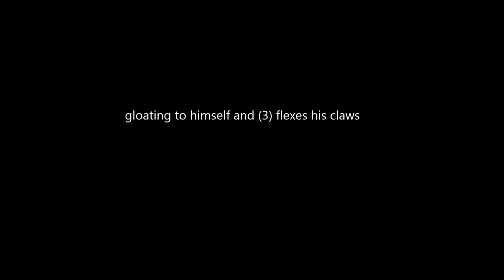WIP - Eighth Wonder MAP part 12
Very very rough WIP, I thought I'd share though just so you know I'm still here ;D

Tessie needed someone to take some parts ASAP so I volunteered! Working on this will be very good for me since I'm sooo stressed with vestibulares :'0 and it's simple stuff with fun designs and features my MOST FAVOITE ARTIST IN THE WHOLE WIDE WORLD WORLD NEIL CICIEREGA (hearts hearts hearts!) Here's the MAP call btw!

I am up for criticism and ideas! I did this to try and at least start fleshing out the ideas I have, see what I can do with them!

Since you're here, wanna check out the flipnote I made with this song two years ago?? I worked so hard on it!! I'd love it if you gave it some attention!! also give Lemon Demon some love! It's a great band and Neil is a wonderful artist he really really is!!

I think that's all I had to say :O okay I'm getting sleepy see you laterrr hugz and kisssezzz xoxoxo hearts hearts hearts